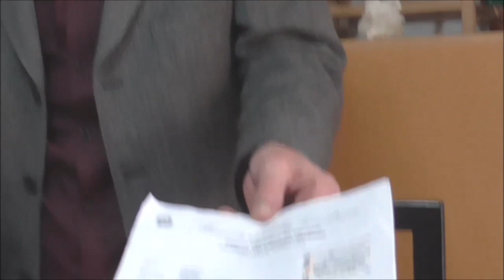CORRIDONIA: Un TSO è la risposta al concittadino ANDREA PROPERZI che chiede una Casa Popolare.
Credo che Andrea Properzi abbia diritto alla casa popolare che occupava sua madre, di cui si era preso cura, abitando – credo - con lei. Ciò che lo ha offeso - e che mi ha offeso - è che ad una battuta “estremista” si è risposto con un TSO, un Trattamento Sanitario Obbligatorio, come se  fosse fuori di testa e bisognoso di uno psichiatra.
Ormai non c’è più democrazia parlamentare in Italia, ma un regime medievale di “Signorie e Principati”, non decisi dal popolo, ma imposti e diretti da oligarchie che sono fuori dell’Italia e senza il consenso popolare. Se un cittadino facesse violenza pubblicamente, o tra le quattro mura di casa, dovrebbero essere interessati per primi i Carabinieri, gli unici che possono garantire l’ordine senza influenze esterne. Alla battuta di Andrea Properzi, una persona preoccupata a causa della stessa si sarebbe dovuta rivolgere ai Carabinieri, denunciando l’accaduto.  E’ avvenuto così?